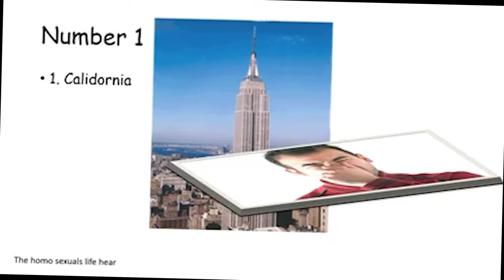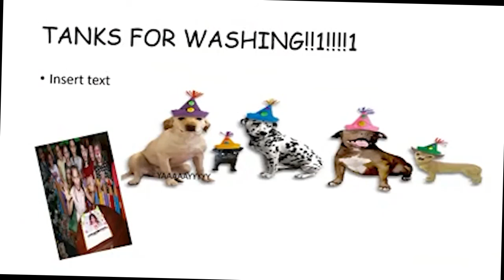Top 3 Worst States (video for Nikochuuu)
Made this for a friend, so itll explain why this is so random. Sadly this is my first video i made with my new editing platform (still trying it out). Also yes I am trying to upload more its just hard to get the motivation to make something good and not just another youtube horror video.